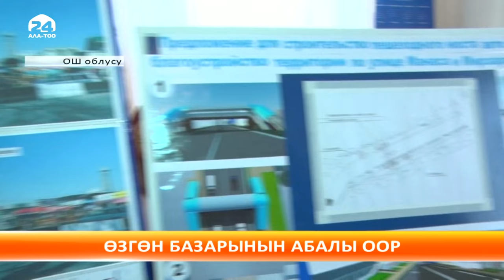Өзгөн: борбордук базарда тартипсиздик орун алууда